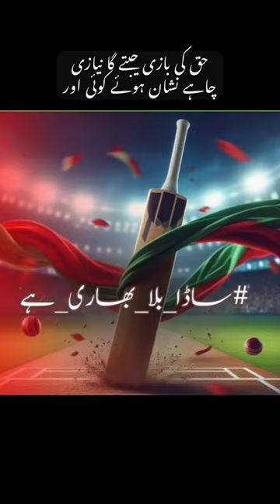یہ بازی کس نے ہاری ہے؛ یہ بازی حق کی بازی ہے